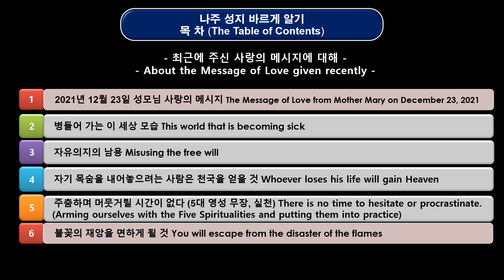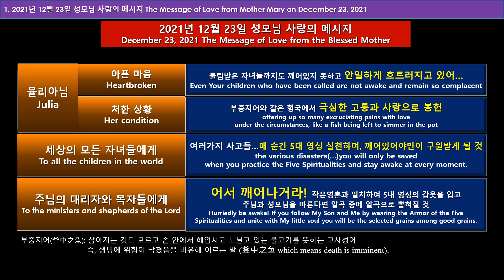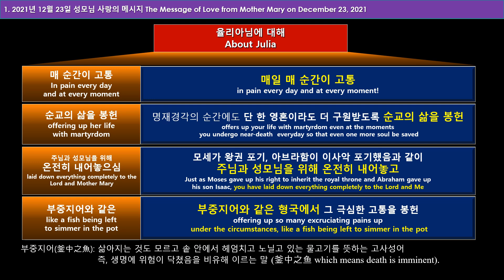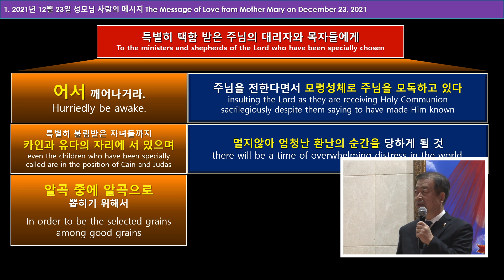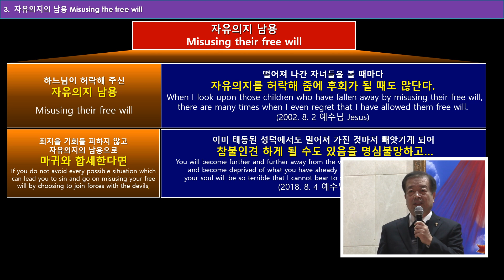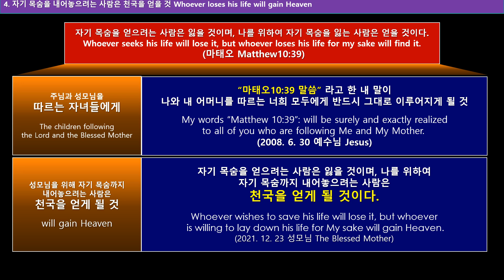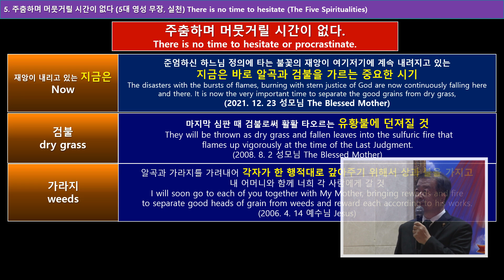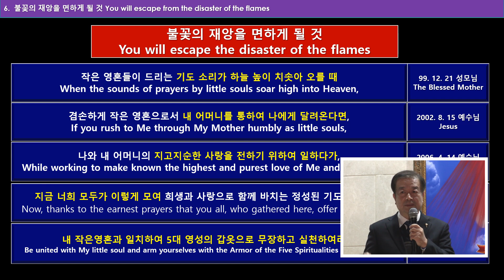“최근에 주신 사랑의 메시지(2021.12.23)에 대하여” 2021년 12월 31일 나주 성지 바르게 알기 (120부)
00:00 목차
2:44 2021년 12월 23일 성모님 사랑의 메시지
10:05 병들어가는 이 세상 모습
11:18 자유의지의 남용
13:56 자기 목숨을 내어놓으려는 사람은 천국을 얻을 것
15:50 주춤하며 머뭇거릴 시간이 없다.
18:12 불꽃의 재앙을 면하게 될 것

세상의 모든 자녀들에게는 지금 세상 곳곳에 여러 가지 사고, 재난들이 일어나고 있습니다. 그것을 보시면서 매 순간 5대 영성 실천하며 깨어 있어야만이 구원을 받게 될 것이라고 하셨습니다. 깨어 있어야 되는 시점에 다시 한번 강조를 하고 계십니다.

또한 주님의 대리자와 목자들에게도 “어서 깨어나거라.”고 하시면서 작은영혼과 일치하여 5대 영성의 갑옷을 입고 주님과 성모님을 따른다면 알곡 중에 알곡으로 뽑혀질 거라는 말씀의 핵심적인 말씀입니다.